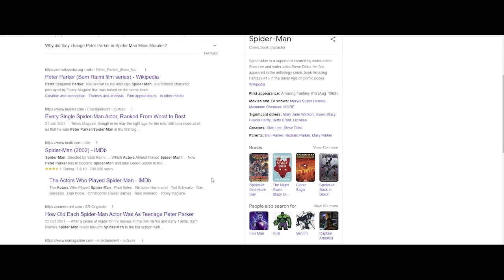When you let J.K. Simmons watch a Spider-Man movie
Never let J.K. Simmons watch a Spider-Man movie.